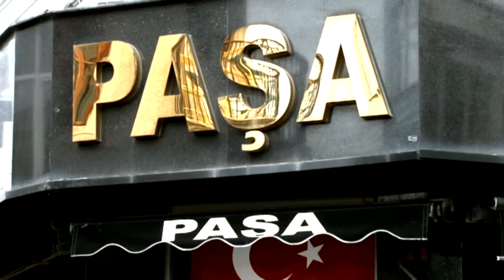EKONOMİ HABERLERİ 16 07 2020